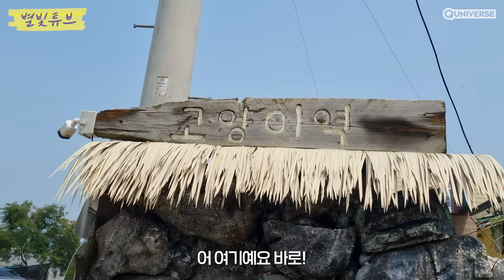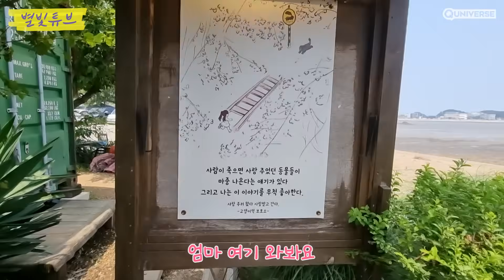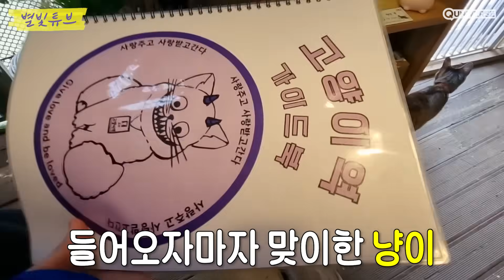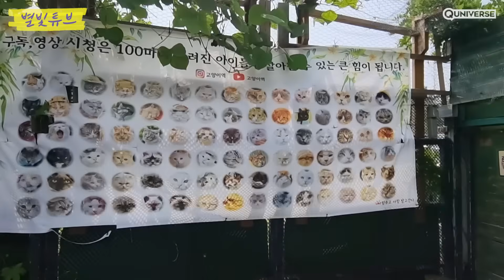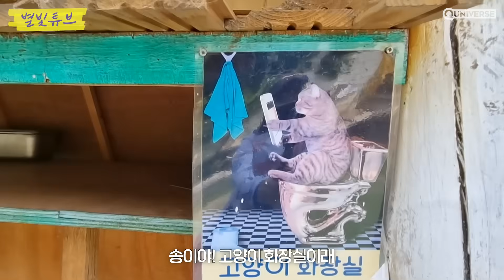귀여운 거(고양이) + 귀여운 거(드소송)❤ 신비로운 이색 고양이 카페에 숨겨진 비밀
별하🌟
반짝이들, 안녕하세요!

주말을 맞이해 오랜만에 다섯 식구가 인천으로 여행을 다녀왔어요!
폭풍 서치를 해서 발견한 근처의 특별한 고양이 카페😺

기차역 컨셉인 이곳은 유기나 학대 등의 아픔을 가진 아이들이
기숙사처럼 모여 살아 더 의미가 있는 곳이에요!

동물을 좋아하는 우리 소울, 송이는 엄청 신이 났답니다
고양이 좋아하는 반짝이들에게도 강추해요~👍